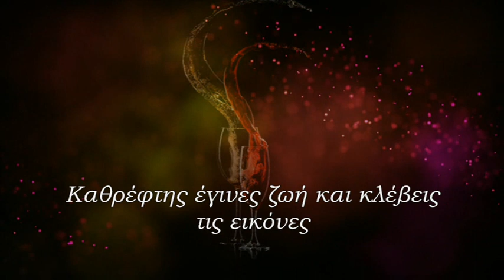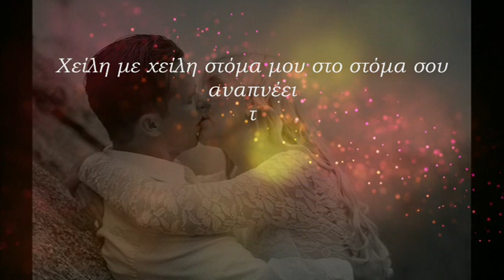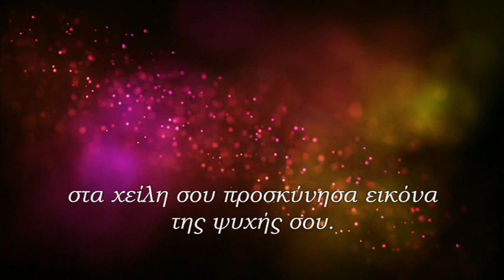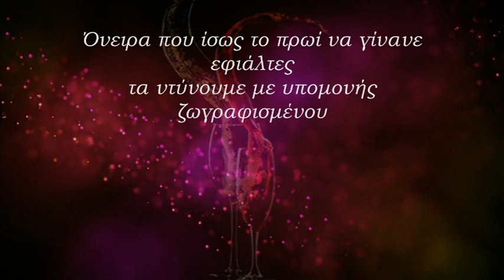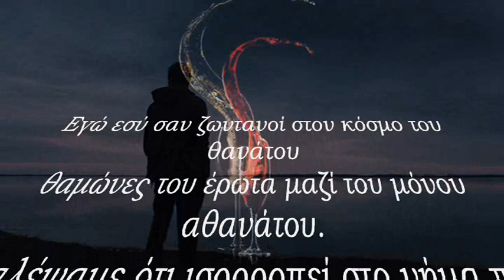Άρωμα ονείρου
Καθρέφτης έγινες ζωή και κλέβεις τις εικόνες
απ’ του έρωτά μου τη φωτιά και διώχνεις τους χειμώνες.
Φιλί γλυκό στόμα υγρό στης αγκαλιάς τη θέρμη
Χάδι ζωής πνοή ψυχής στιγμή γλυκιά σαν μέλι.

Κάθισε είπες δίπλα μου βαθιά στην αγκαλιά μου
ανάμεσα στα χέρια σου στο στήθος σου η καρδιά μου.
Χείλη με χείλη στόμα μου στο στόμα σου αναπνέει
το χέρι μου στο σώμα σου πόσο σε θέλω λέει.

Μπρος στον καθρέφτη ανάσανα γλυκιά την εκπνοή σου
στα χείλη σου προσκύνησα εικόνα της ψυχής σου.
Μάτια κλειστά η ομορφιά του κόσμου στη ματιά μου
στα χείλη μου το στήθος σου αγγίζει τα φιλιά μου.

Χαμένος στη διάσταση του πόθου στην αγάπη
φλερτάρω με την έκσταση στης κλίνης μας την άκρη.
Ένα διάλειμμα ζωής στον κόσμο της λαγνείας
με γεύση κόκκινο κρασί και άρωμα ευτυχίας.

Δεν ήξερα τι να γευτώ στο σώμα σου να αγγίξω
αφέθηκα στο στόμα σου την άνοιξη ν ανθίσω.
Γυμνό κορμί δροσιάς πηγή στα χείλη σου βροχή μου
μέσα σου έψαξα τη γη π ανθίζει η ηδονή μου.

Έτρεμε λες  κάθε κορμί στο άγγιγμα της λόγχης
μάτια πνιγμένα ηδονή διάσταση της κόγχης.
Ρυθμός καρδιάς μας μουσική αόρατου οργάνου
νότες ανάσες σαν κραυγή ξεκουρδισμένου πιάνου.

Όνειρα που ίσως το πρωί να γίνανε εφιάλτες
τα ντύνουμε με υπομονής ζωγραφισμένους χάρτες.
Και η ώρα έρχεται ξανά που δείχνουνε Ιθάκη
στης θάλασσας μας τη στεριά στου κόσμου μας την άκρη.

Εγώ εσύ σαν ζωντανοί στον κόσμο του θανάτου
θαμώνες του έρωτα μαζί του μόνου αθανάτου.
Παλέψαμε ότι ισορροπεί στο νήμα που μας δένει
ενώσαμε  ότι θα κοπεί κι ο έρωτας μας μένει.